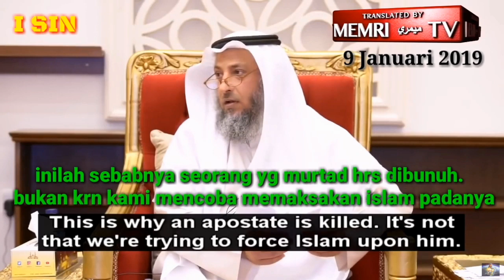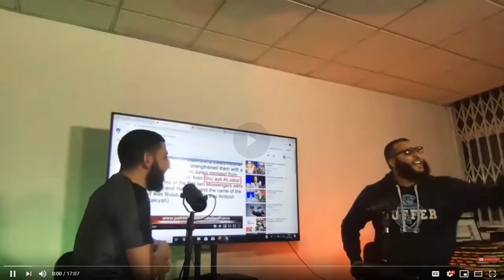Does Islam BENEFIT Anyone in 2020 !?? - Rob Christian